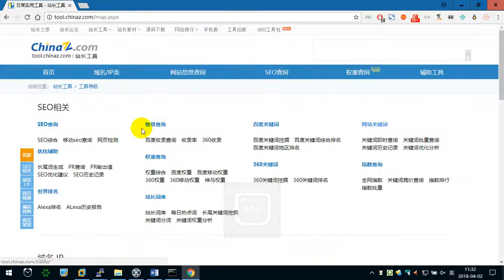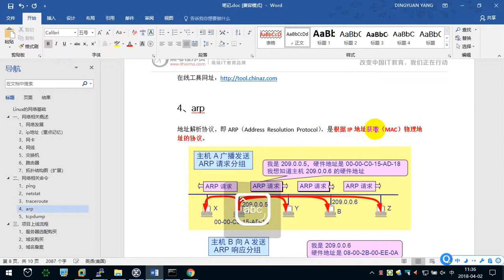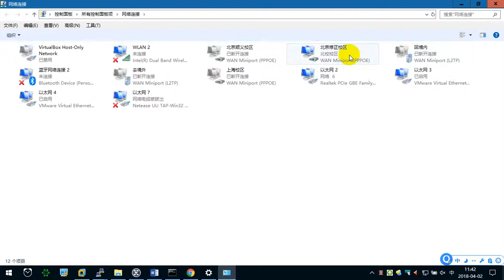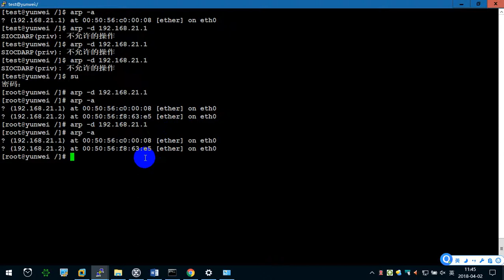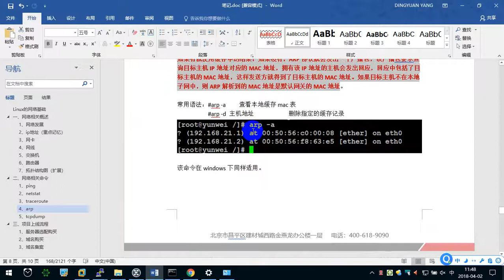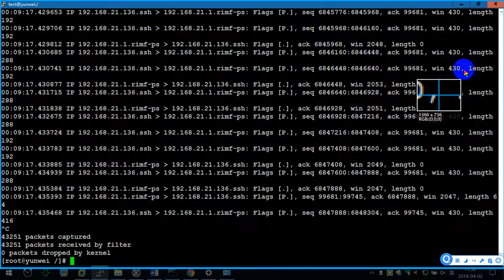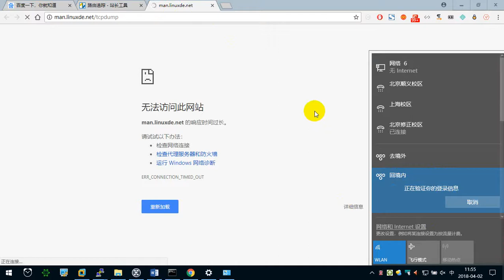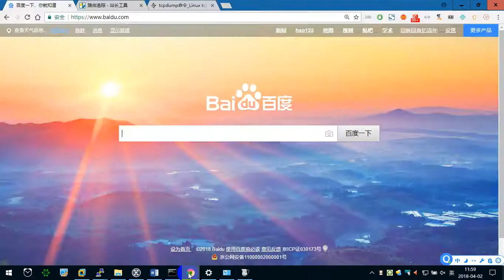8.5 网络相关命令（2） —— Linux教程 命令指令 运维 服务器 项目上线 CentOS 从入门到精通